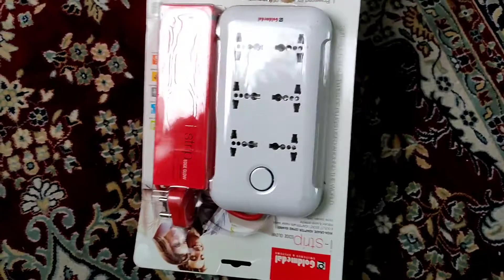Goldmedal curve plus i strip spike gaurd travel adapter